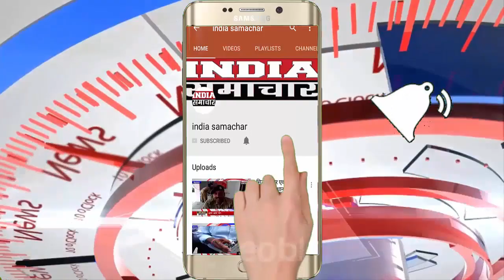प्रतापगढ़ दिन दहाड़े बेंक मेनेजर को बेंक खोलते ही दबोज हुई साढ़े पाच लाख की लूट